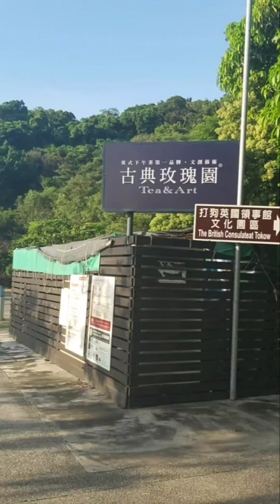The Beauty of Mountain, River and Sea🥰Part 3/5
The Beauty of Mountain, River and Sea🥰
Part 3/5

Near the 'National Sun Yat-sen University' there's another stunning spot on the top of the mountain. 'The British Consulate of Takow' is a former British consulate built in 1865 in Gushan District, Kaohsiung, Taiwan.